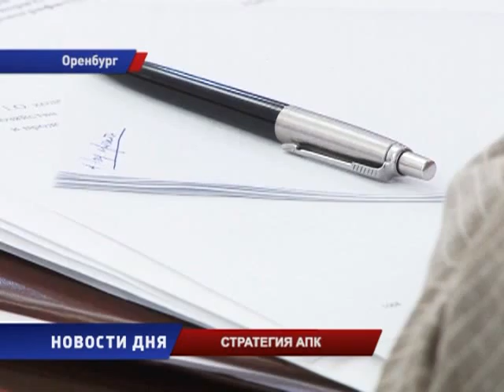В АПК Оренбуржья будет вложено более 15 млрд рублей